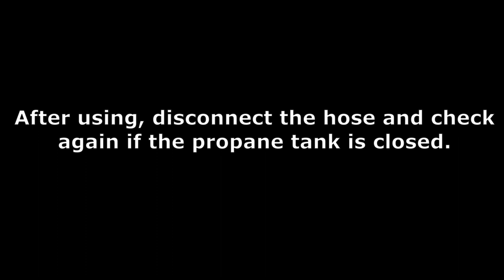How to use a Propane Torch with Push Button Igniter to kill weeds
Propane Torch with Push Button Igniter